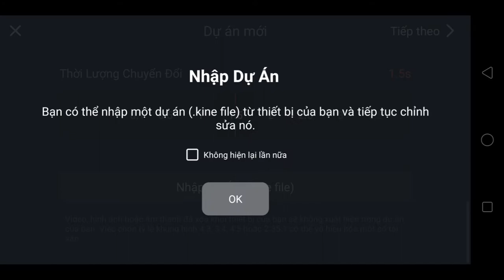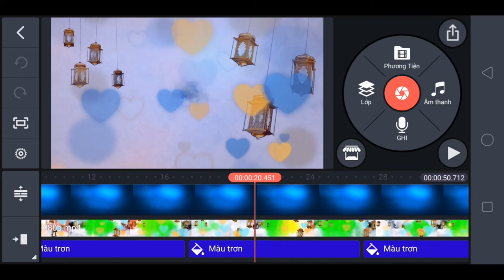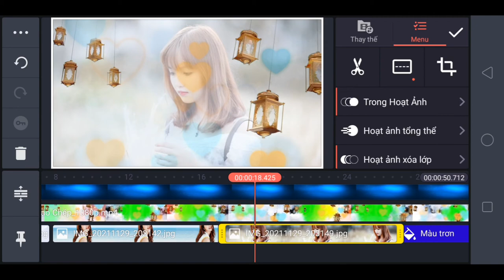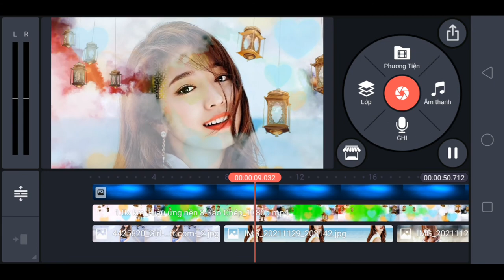Hiệu ứng nền 8 Kinemaster